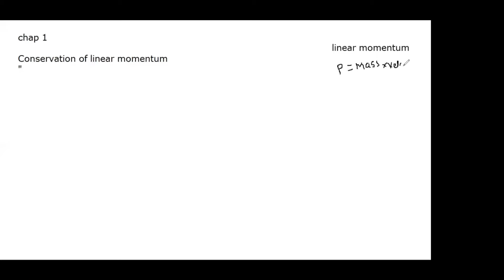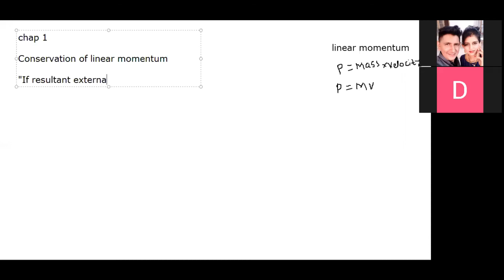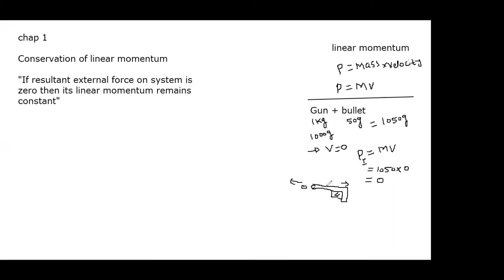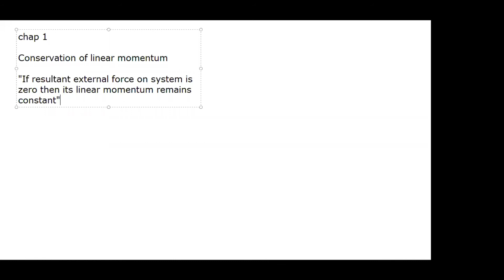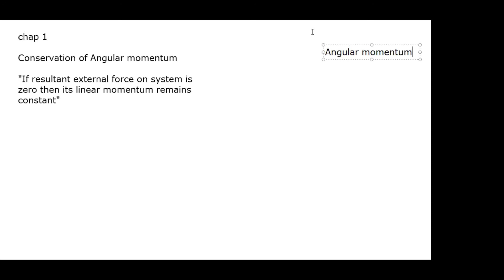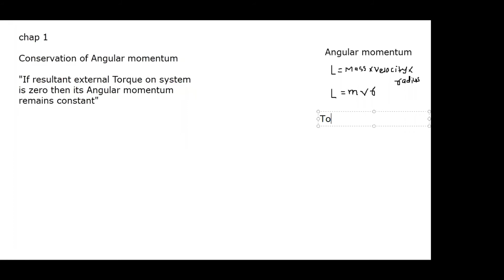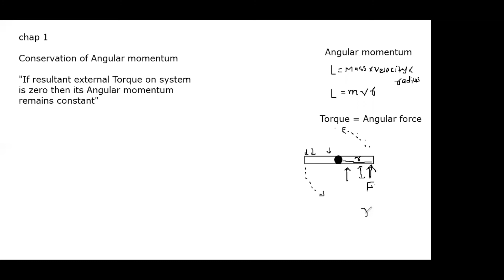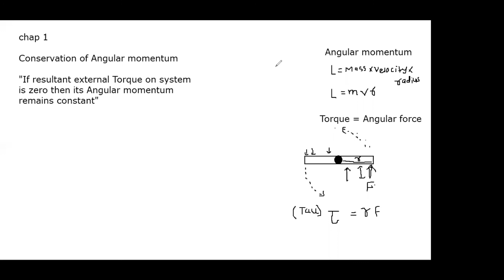11 chap 1 conservation of linear & Angular momentum physics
11 chap 1 conservation of linear & Angular momentum physics 11th science